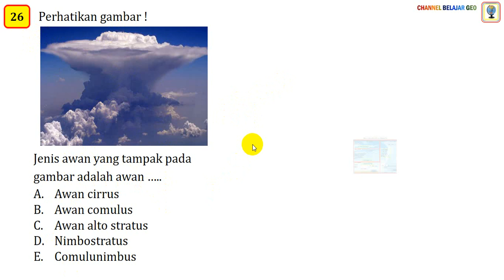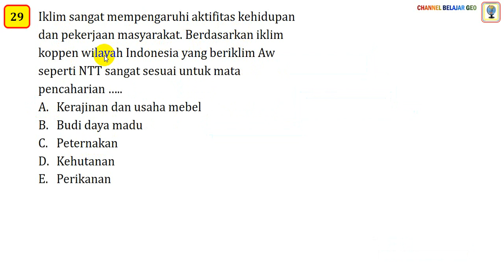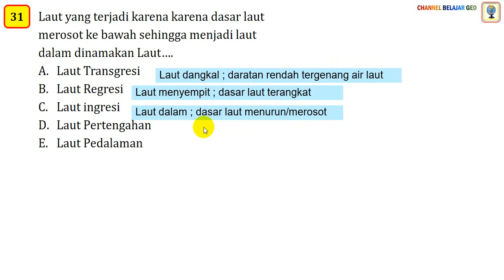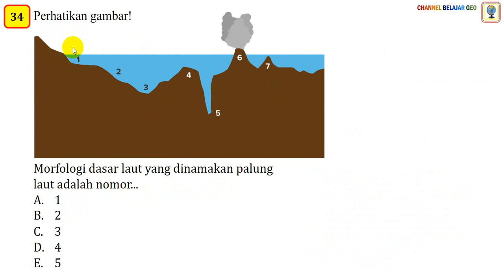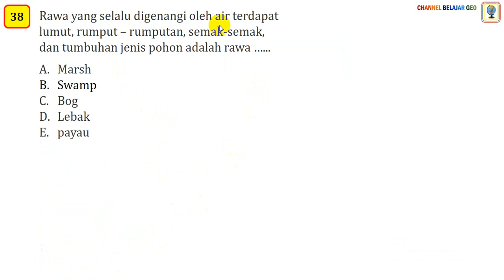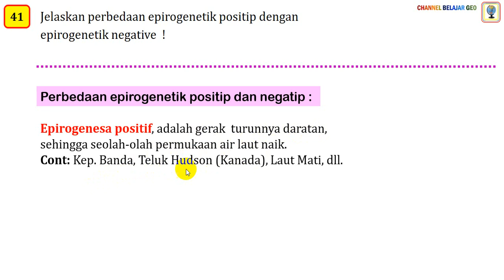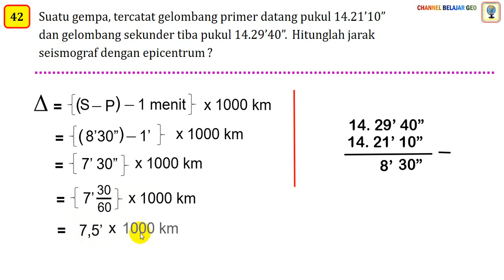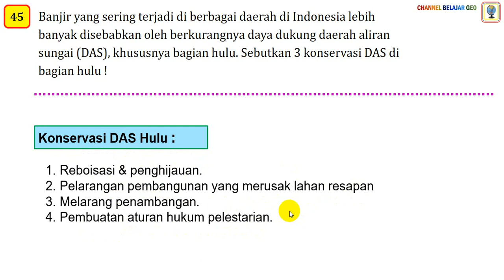Prediksi PAT Geografi Klas X Smt 2 bag 2.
Prediksi Soal PAT Geografi Kelas X Semester genap. Saksikan dan cermati pembahasannya, supaya kalian tahu jawabannya dan tahu juga soal lain yang kemungknan akan keluar di PAT tahun ini. Saksikan sampai selesai supaya paham.